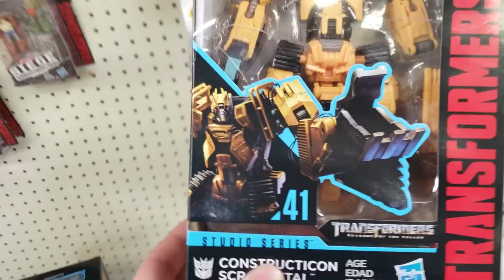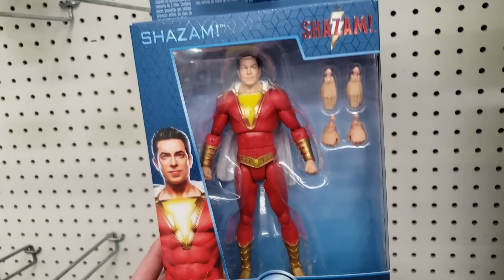TOY HUNT FOR MARVEL LEGENDS SERIES AVENGERS ENDGAME FIGURES!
Hey fellow collectors! Hope you all enjoy this short success of a hunt!
Leave your feedback on my Instagram page!